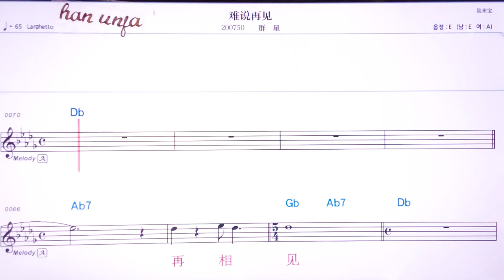💖난숴자이찌앤/ 췬씽👍MR,유투브 노래방,가라오케 악보 코드 가사 ,Karaoke,반주